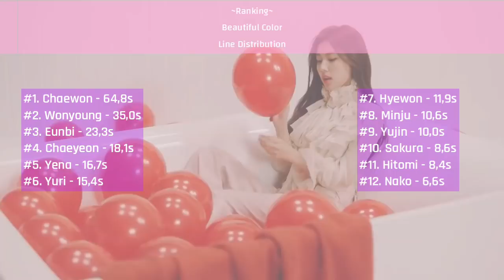IZONE - Beautiful Color (Line Distribution)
• SONG: Beautiful Color
• ARTIST: IZONE/ IZ*ONE
• ALBUM: Color.IZ
• YEAR: 2018A